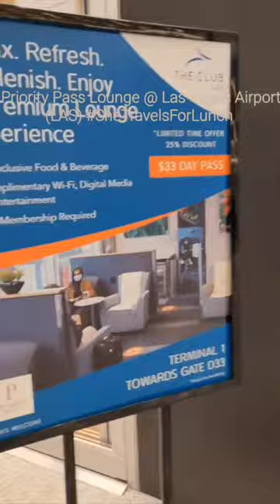See Why Priority Pass Lounge Spoiled Me. Las Vegas Airport (LAS)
Priority Pass Lounge @ las Vegas Airport (LAS)

I thoroughly enjoy this spacious lounge with all-you-can-eat refreshments included with their amenities. (including alcohol) Plus, I find it wonderful to be able to get away from the crowd while waiting for my flights. How can I go back to being bunched up with general population?

1300+ AIRPORT EXPERIENCES AWAIT
Avoid the crowds, stay safe. Over 1300 lounges in more than 600 cities across 148 countries.
Please check the Opening Hours section of the individual lounge entries.

WORTH ARRIVING EARLY
Priority Pass Members enjoy savings on airport shopping, dining and spa experiences with over 800 great offers worldwide.